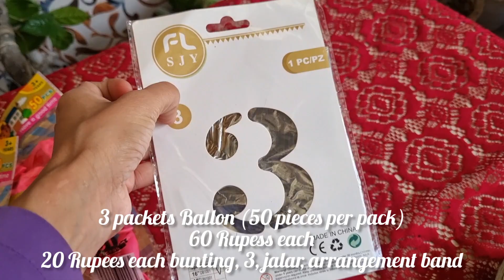मेरे जन्मदिन की सजावट मात्र 300 रूपय में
My 3rd birthday decoration